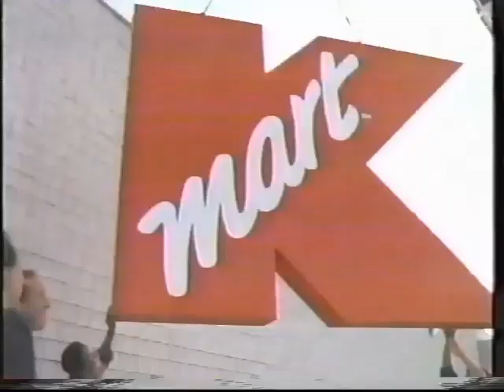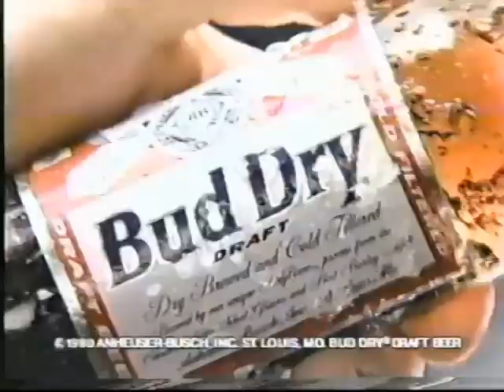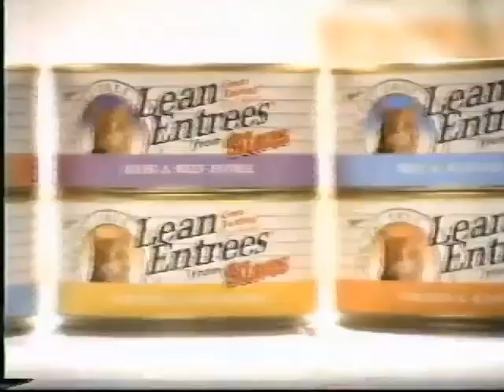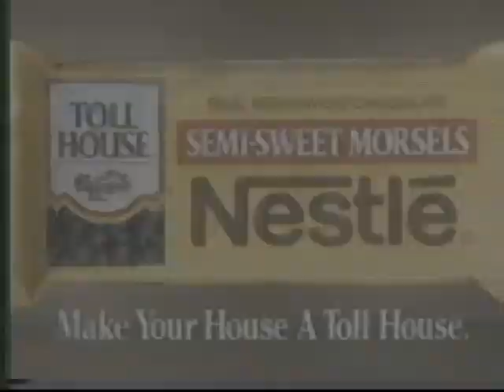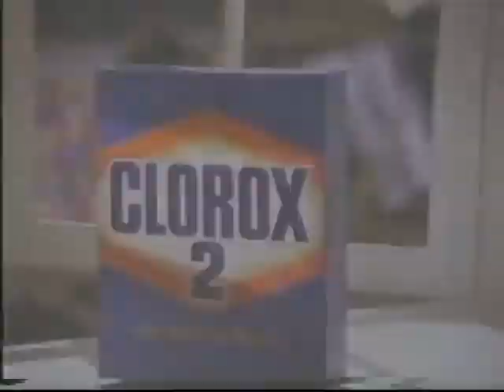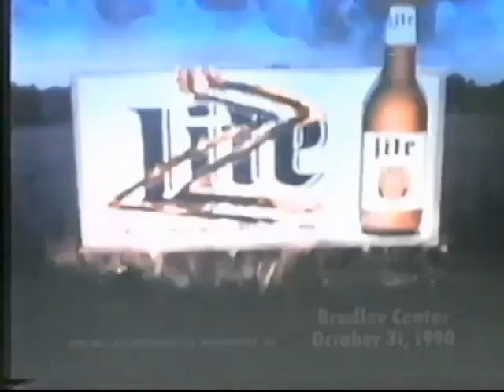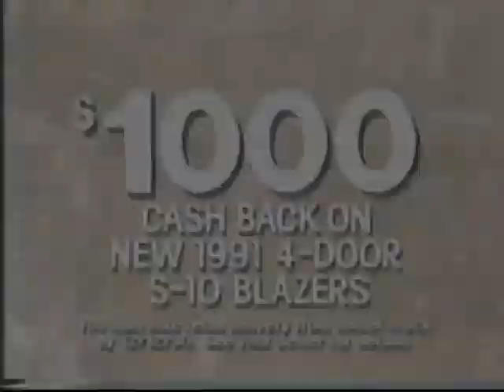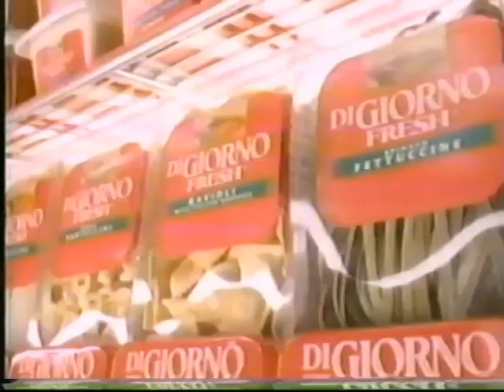(October 28, 1990) WISN-TV 12 ABC Milwaukee Commercials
Here are some commercials that aired during the ABC Sunday Night Movie presentation of Stakeout:

1. Blue Cross/Blue Shield CompCare
2. Pizza Hut's Kids' Night
3. Channel 12 Sports Extra promo bumper
4. Intro to 'Stakeout'
5. Touchstone Pictures (1987)
6. First few seconds of the film
7. ABC Sunday Night Movie bumper
8. Subaru Legacy
9. Cheerios
10. Ocean Spray Cranberry Juice
11. Polaroid 33mm One Film
12. MacGyver & ABC's NFL Monday Night Football
13. 'Stakeout', tonight's ABC Sunday Night Movie returns in a moment
14. Cop Rock ABC promo
15. Kmart
16. Channel 12 24-Hour News promo
17. Sunday Funnies Channel 12 promo bumper
18. We continue with 'Stakeout'
19. (same as #7)
20. MCI
21. Leggs Classic Pantyhose
22. Domino's Pizza
23. Whirlpool Refrigerators
24. AVIS
25. Who's The Boss?/Head of The Class/Roseanne/Coach ABC promo
26. Bud Dry Draft Beer
27. Molly McButter Dressings
28. Burger King Breakfast
29. Ford Thunderbird
30. Hershey's Kisses with Almonds
31. ThirtySomething ABC promo
32. 'Stakeout', starring Richard Dreyfuss & Emilio Estevez, returns in a moment
33. Good Morning American ABC promo
34. ABC News Brief
35. Hills Bros. Coffee
36. Chevrolet Trucks
37. (same as #3, #18 & #7)
38. 9 Lives Lean Entrees
39. Minute Maid Juice (USA Olympics)
40. Light Balance Microwavable Meals
41. The Last Best Year ABC promo
42. (same as #7)
43. Children's Tylenol Medicine
44. Sealy Posturepedic Matrresses
45. KFC Hot & Spicy Chicken
46. Toyota Celica
47. Growing Panis/Doogie Howser, M.D,/Married People ABC promos
48. Tonight's Movie 'Stakeout' returns in a moment
49. The New Civil War ABC News promo
50. Tonight on Channel 12 News  at 10:00pm
51. Nestle Toll House Morsels
52. Pomtiac Vehicles
53. Live with Regis & Kathie Lee Ch. 12 promo bumper
54. (same as #18 & #7)
55. Sinutab
56. Allstate Insurance
57. PBMax Bar
58. Clorox 2 Laundry Detergent & Clorox Bleach
59. (same as #25)
60. Tampax Compak Tampons
61. Acura Integra
62. United States Postal Service
63. Healthy Choice Entree Meals
64. Growing Pains ABC promo
65. (same as #13 & #12)
66. SteinOptical Express
67. McDonald's (Hungry Family)
68. Miller Lite Beer
69. ??
70. American Lung Association of Wisconsin
71. (same as #17 & #18)
72. ABC Sunday Night Movie bumper (w/WISN-TV Ch. 12 Station ID bug)
73. (same as #28)
74. Lever 2000 Deodorant Soap
75. Wisconsin Cheese
76. Pontiac Grand AM SE Sport Sedan
77. Drug Emporium
78. (same as #31)
79. Who's The Boss? ABC promo
80. Chevrolet Blazer
81. Sony Trinitron XBL TV
82. Sentry Foods
83. Jim Moody For Congress
84. (same as #47)
85. Audio promos
86. Last few seconds of end credits
87. Buena Vista Pictures Distribution/Touchstone Pictures (1987)
88. ABC Sunday Night Movie Closing bumper
89. ABC ID (1990)
90. Coming Up Next on Channel 12 News...
91. (same as #52)
92. Digiorno Fresh Pasta
93. AT&T Phone Center
94. WISN-TV Channel 12 Weekend News Open (10/28/1990)